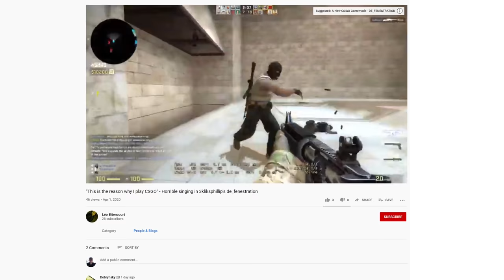The Making of my new CS:GO Hostage Gamemode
Since the start of this month I have been playtesting and updating de_fenestration and I'm really happy with how it's turned out. Play on it for yourself here:
European server - type in console: connect 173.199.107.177:27015
US server - type in console: connect 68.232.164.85:27025

In this video I cover the changes and challenges the map has faced since its release. Unfortunately I got most of it right first time so it's perhaps not changed as much as you might think since the start of its journey. And as silly as the defenestrations might be, they do appear to encourage people to dive face-first off the top of ledges, their scores be damned/